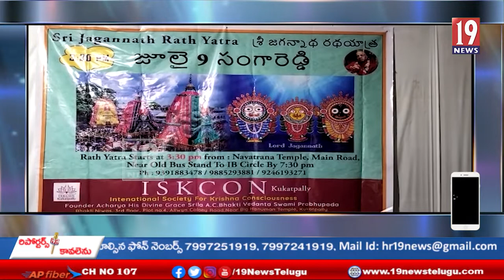సంగారెడ్డి పట్టణంలోని శ్రీ జగన్నాథ రాథయాత్ర మహోత్సవాలు -